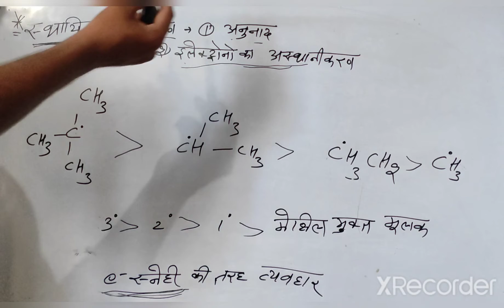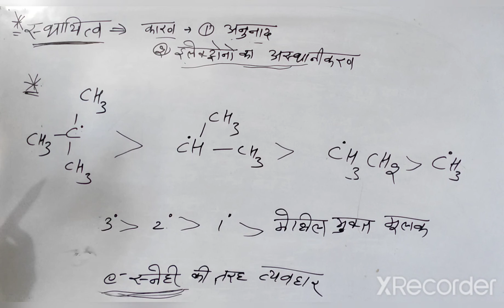मुक्त मूलक || free Redical class 11 || muktmulak in hindi || मुक्त मूलक का स्थायित्व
दोस्तों आज के वीडियो में हम मुक्त मूलक और मुक्त मूलक का स्थायित्व पढ़ेंगे। मुक्त मूलक 2nd grade or lab assistant exam ke liye बहुत ही  महत्वपूर्ण है।

cover topic:- 👇👇

मुक्त मूलक की संरचना
मुक्त मूलक क्रियाविधि
मुक्त मूलक को कैसे पहचाने
मुक्त मूलक क्या है
मुक्त मूलक प्रतिस्थापन अभिक्रिया
मुक्त मूलक क्रियाविधि कैसे निकाले

Hello
        Friends my name is arvind kumar and i teach you science and chemistry👨‍🔬
Our science and chemistry videos very useful your all competition exam  .
We teach only FROM NCERT BOOKS AND WE MAKE HANDWRITTEN NOTES .
WE ALSO PROVIDE 📝NOTES.
WE TEACH IMPORTANT FACT QUESTION THEY ARE VERY USEFUL FOR YOU.
OUR ALL VIDEOS BASED ON NCERT BOOKS